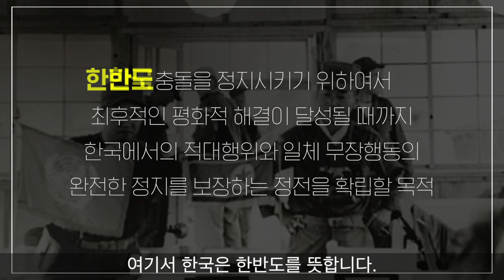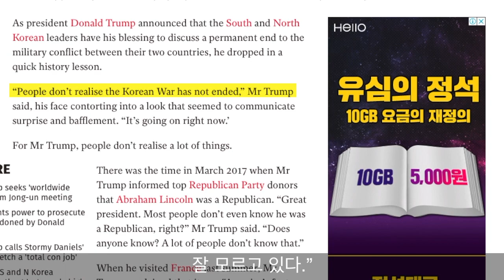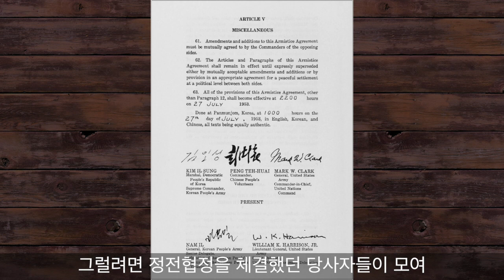[정혜림의 숏티] 정전협정, 평화협정, 항구적 평화체제가 뭐야?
남북정상회담 핵심의제인 정전협정, 평화협정, 항구적 평화체제에 대해 정혜림 아나운서가 쉽게 설명해드립니다.